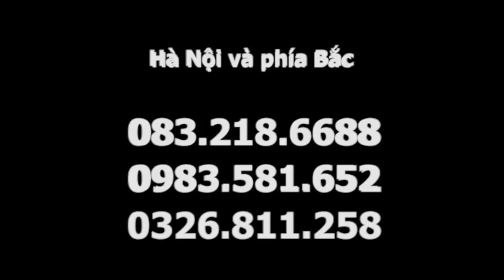Lạnh chân, tiểu đêm - học viên được tư vấn cách chữa trong lớp học